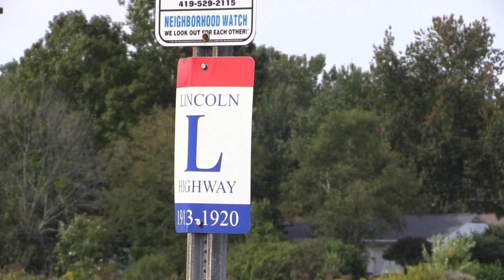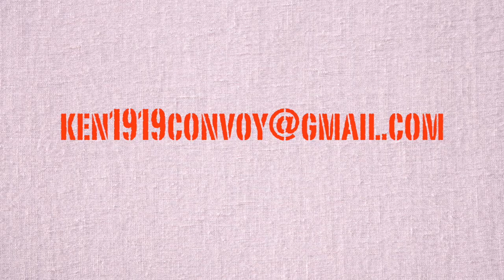Lincoln Highway Iron Bridge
This video is about Lincoln Highway Ohio Indaiana